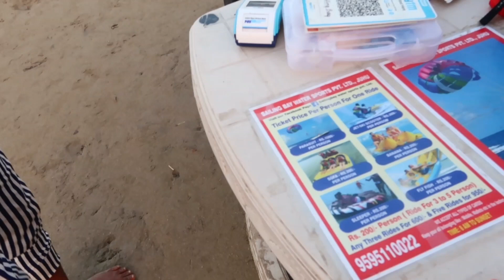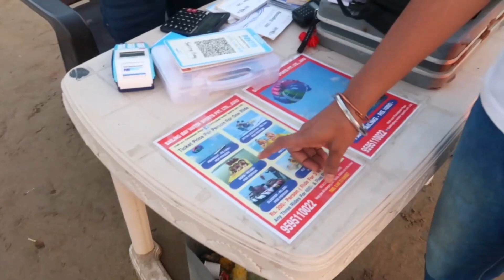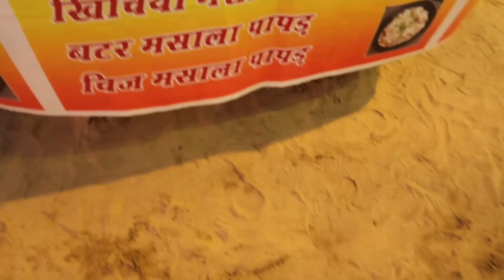Thriller experience of SPEED BOAT at Mumbai | जुहू बीच वर केली धमाल 😍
नमस्कार मंडळी, माझ नाव साधना रणदिवे आहे. आणि मी मुंबईला राहते. मला travel आणि vlogging ची प्रचंड असल्यामूळे मी हे मराठी Youtube channel सुरु केले आहे.
भेटूया पुन्हा नवीन वीडियो मध्ये तोपर्यंत काळजी घ्या आणि सुरक्षित रहा... धन्यवाद. ___________________________________